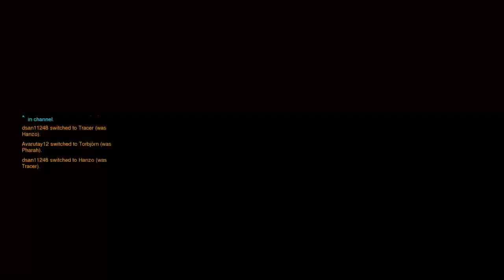The Overwatch Grind !TTF